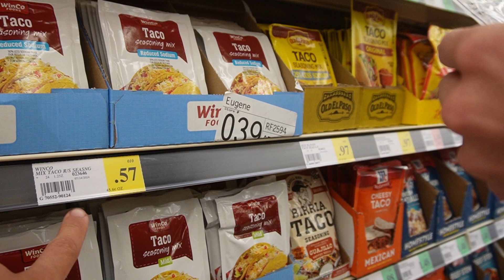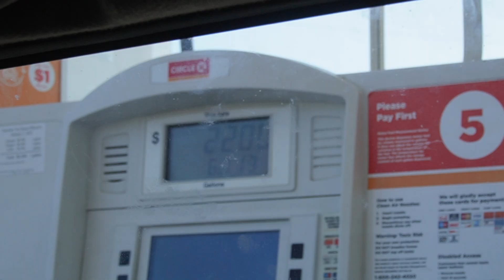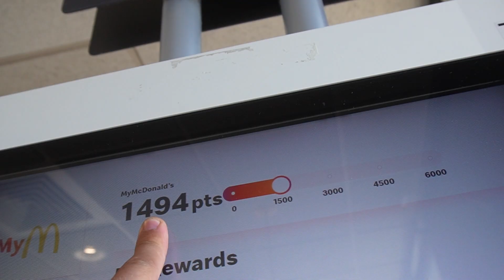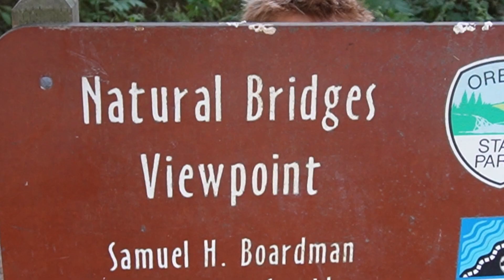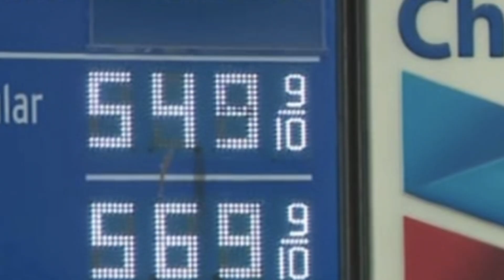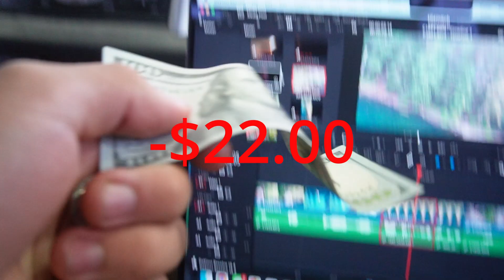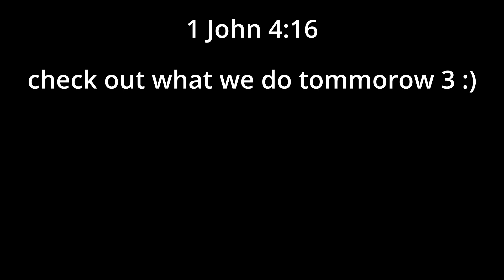Can We Road Trip on $200? (Day 2)